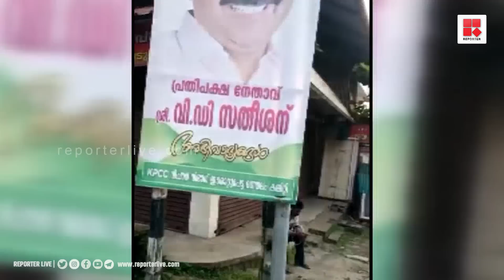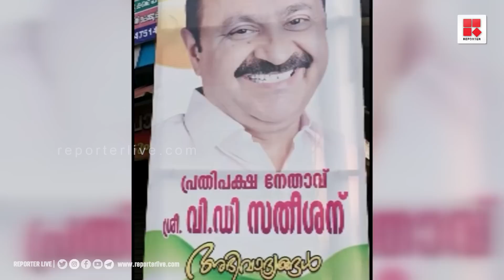'തരൂർ പങ്കെടുക്കുന്ന ഉദ്​ഘാടന സമ്മേളനത്തിൽ എത്താനാവില്ല'; വി ഡി സതീശൻ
വിവാദങ്ങൾക്കിടെ ശശി തരൂരിനെയും വിഡി സതീശനെയും പങ്കെടുപ്പിച്ചുള്ള പ്രൊഫഷണൽ കോൺ​ഗ്രസിന്റെ പരിപാടി നാളെ. തരൂർ പങ്കെടുക്കുന്ന ഉദ്​ഘാടന സമ്മേളനത്തിൽ എത്താനാവില്ലെന്ന് സതീശൻ സംഘാടകരെ അറിയിച്ചു. മറ്റ് പരിപാടികൾ ഉണ്ടെന്ന് പറഞ്ഞാണ് സതീശൻ പങ്കെടുക്കുന്ന സമയം വൈകുന്നേരത്തേക്ക് മാറ്റിയത്. അതേസമയം, തരൂരിന് പരിപാടിയുള്ള കോട്ടയം ഈരാറ്റുപേട്ടയിൽ സതീശന് അഭിവാദ്യമർപ്പിച്ച് ഫ്ലക്സ് ബോർഡുകളും പ്രത്യക്ഷപ്പെട്ടു.

Shows Telecasted:

* Editor's Hour
* Meet The Editors
* Close Encounter
* 3 PM Debate
* Reporter Interactives
* My Doctor

With Regards
Team Reporter